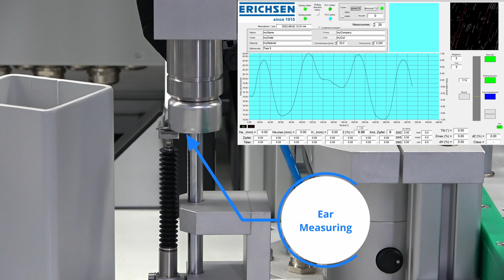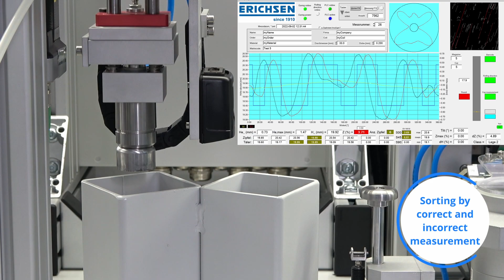ERICHSEN Model 126 Plus Automatic Ear Measuring Device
The new fully automatic Model 126 Plus Automatic ear measuring device enables the measurement of up to 1500 cups/day. It combines proven and recognised measuring technology and software evaluation of the Model 126 Plus with new unique features such as camera-based rolling direction detection.
With this system, the operator loads individual trays with up to 42 individual test cups. The interchanging magazine can take up to 5 of these trays and can be loaded during ongoing measurement operation. The control system processes the measuring tasks independently and transmits the results to the user's database.
For this purpose, a tablet is first taken from the changing magazine and fed into the handling system. A barcode scanner checks whether the position of the tablet is used and uniquely identifies the cup to be measured. If the cup cannot be identified, it is automatically ejected separately. Identified cups are fed to the rolling direction detection module. Here, the precise position of the cup on the suction cup is measured in relation to the rolling direction. Only then is the earing measured, evaluated according to predefined algorithms (taking the rolling direction into account) and data determined transferred to the customer's database with the ID read from the barcode. The entire process is displayed and can be observed and monitored on the integrated monitors. A new loading of the magazine is necessary approx. every 3 hours. All data collected is stored locally on the computer for a period of up to 1 year for later analysis.